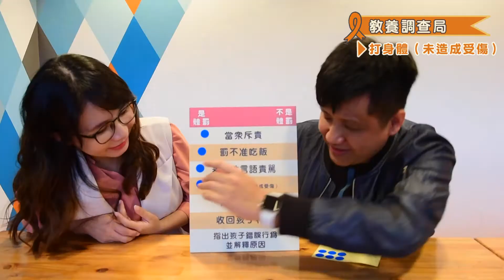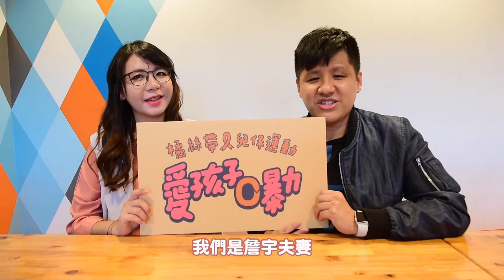【橘絲帶兒保運動】出門玩孩子爆走怎麼辦？快看「親職達人－詹宇夫妻」會怎麼反應呢？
孩子突然衝出去在手扶梯上嬉戲，可以當眾處罰孩子嗎？
快看「親職達人－詹宇夫妻」會怎麼做呢？

以正向教養理念養育孩子的詹宇夫妻，
對於各種管教方式的有什麼看法呢？

孩子在公開場合爆走，可以當眾處罰孩子嗎？
你會怎麼做呢？